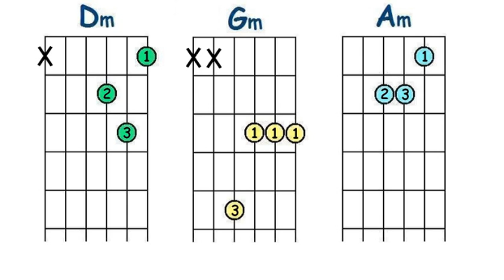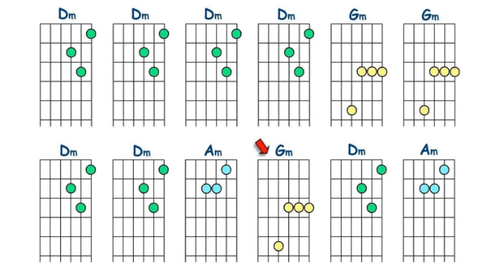Accords de Guitare - D mineure position 1. Avec musique.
Apprenez l'accord et pratiquez à la musique. Débutant et confirmé. Trouvez tous les vidéos, compris Lead Guitare, Accords de Guitare et Pistes Soutien (BackingTracks) à